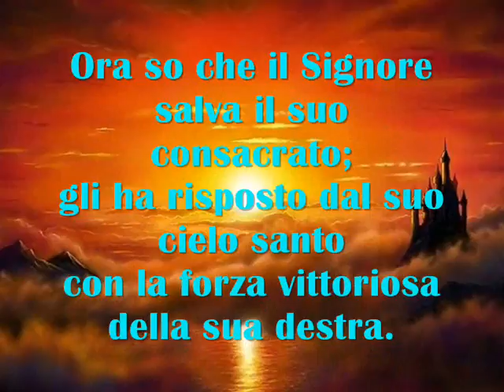Salmo 20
[1]Al maestro del coro. Salmo. Di Davide.

[2]Ti ascolti il Signore nel giorno della prova,
ti protegga il nome del Dio di Giacobbe.
[3]Ti mandi l'aiuto dal suo santuario
e dall'alto di Sion ti sostenga.

[4]Ricordi tutti i tuoi sacrifici
e gradisca i tuoi olocausti.
[5]Ti conceda secondo il tuo cuore,
faccia riuscire ogni tuo progetto.
[6]Esulteremo per la tua vittoria,
spiegheremo i vessilli in nome del nostro Dio;
adempia il Signore tutte le tue domande.

[7]Ora so che il Signore salva il suo consacrato;
gli ha risposto dal suo cielo santo
con la forza vittoriosa della sua destra.
[8]Chi si vanta dei carri e chi dei cavalli,
noi siamo forti nel nome del Signore nostro Dio.
[9]Quelli si piegano e cadono,
ma noi restiamo in piedi e siamo saldi.

[10]Salva il re, o Signore,
rispondici, quando ti invochiamo.